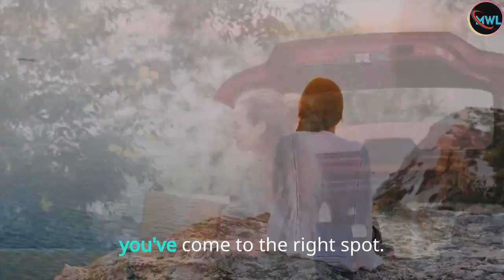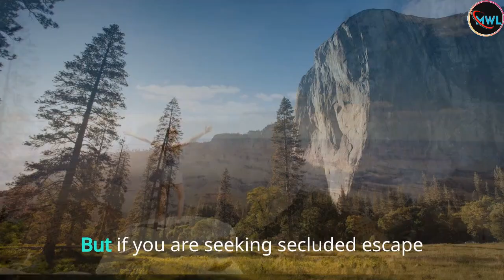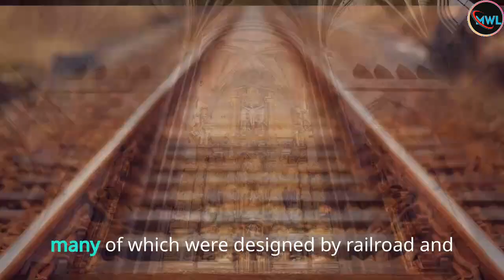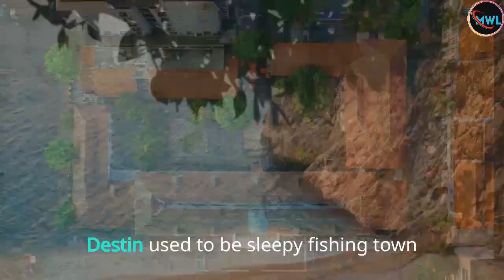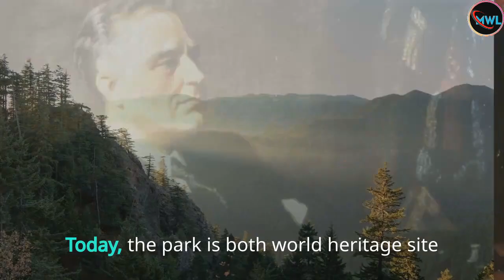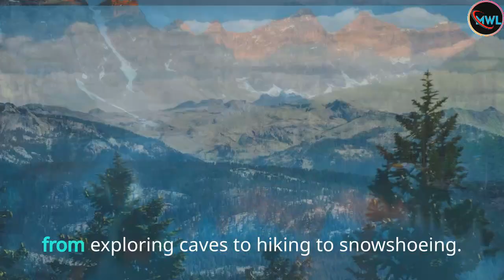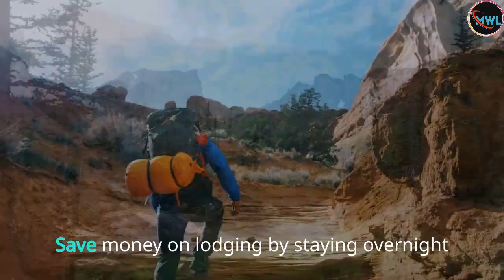Best Cheap Vacations in the US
My Wonder List